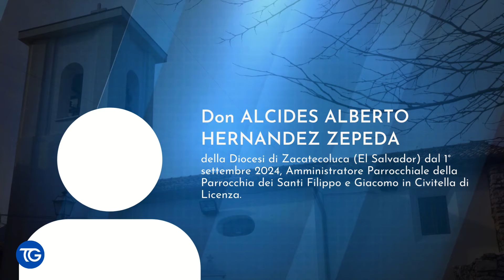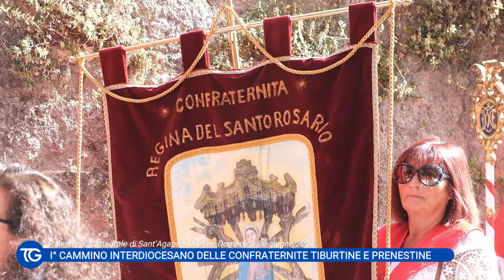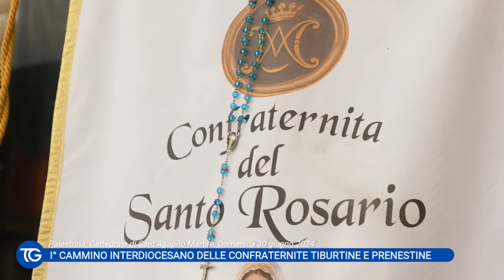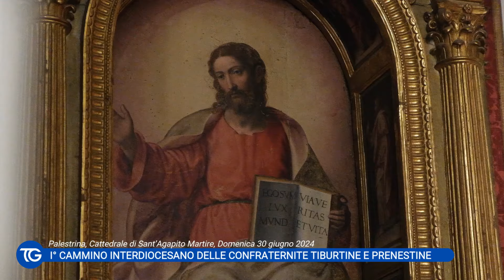“Sulle orme di Agapito, testimoni di Cristo!” - Notiziario TG speciale del 06.07.2024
Il primo Cammino interdiocesano delle Confraternite di Tivoli e di Palestrina, insieme - sulle orme di Agapito - nel 1750° anniversario del martirio del Santo patrono prenestino.

Rivivi in questo speciale le parole, le sensazioni, gli stimoli,  le provocazioni e le emozioni per i tanti confratelli riuniti domenica 30 giugno per le vie della città fino alla cattedrale di Palestrina, insieme al Vescovo Mauro, per testimoniare una fede viva che fortifica la nostra chiesa locale.
Scopri anche le ultime nomine di mons. Parmeggiani nelle varie realtà parrocchiali.